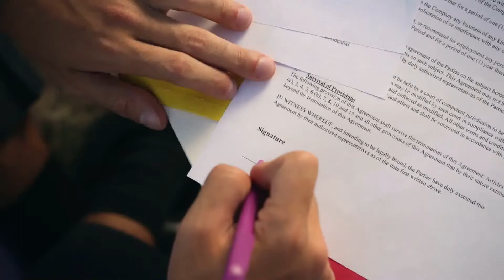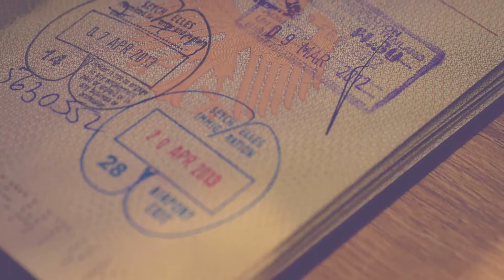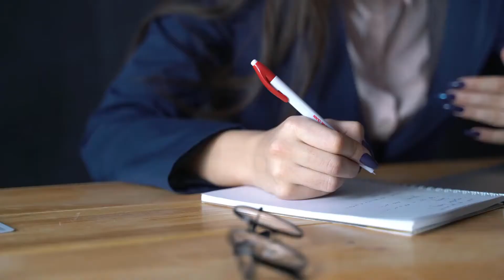What Is a Set off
When a plaintiff files a lawsuit against a defendant for money owed by the defendant, the defendant often has affirmative defenses that may be claimed. While laws will vary, many jurisdictions allow the defendant to claim a set off as one of his or her defenses. In essence, the term means a claim the defendant has against the plaintiff for money that the plaintiff allegedly owes to the defendant. The term comes from the idea that any amount ultimately owed from the defendant to the plaintiff is "set off" by the sum owed from the plaintiff to the defendant.